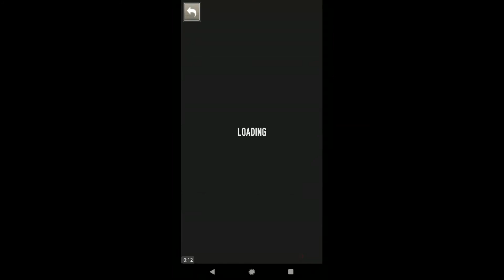100 DOORS JOURNEY LEVELS 61 to 70 ANSWERS PROTEY APPS 100 DOORS